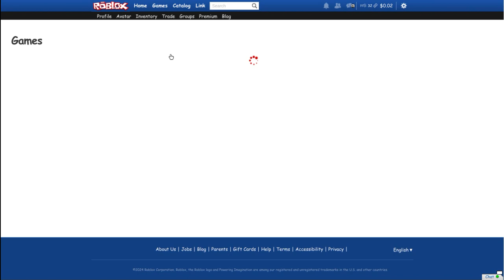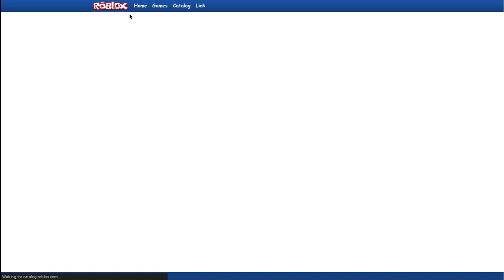ROBLOX modification showcase. (laggy)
A showcase of a script + extention that turns the website into the 2013 / 2012 roblox we all know.